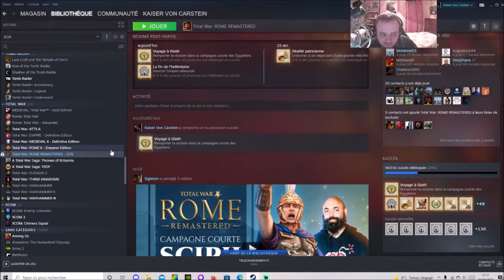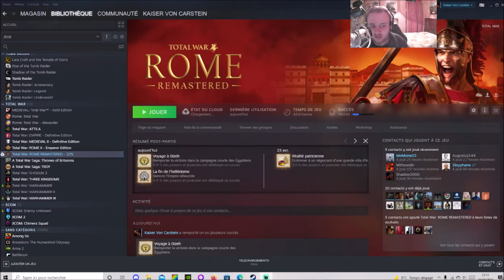[FR] Total War Rome: REMASTERED - Campagne Egypte #4